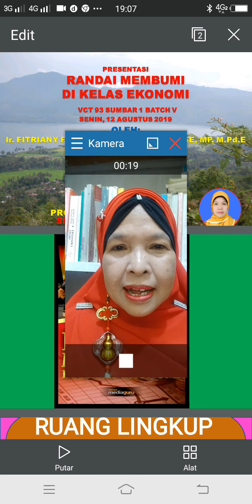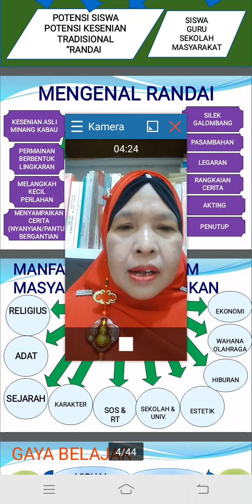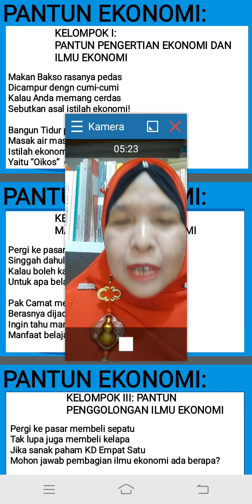PENGANTAR PRESENTASI: RANDAI MEMBUMI DI KELAS EKONOMI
Pengantar presentasi adalah salah satu tugas yang harus dilakukan sebagai salah satu syarat untuk mendapatkan Sertifikat Peserta Pelatihan SEAMEO VCT 93 Sumatera Barat 1 Batch 5 2019. Pengantar Presentasi Randai Membumi di Kelas Ekonomi ini adalah tugas presentasi saya yang pertama. Pengantar ini menjelaskan mengapa saya sebagai peserta memilih materi/judul presentasi Randai Membumi Di Kelas Ekonomi.